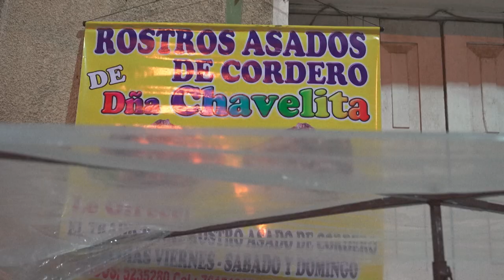Para estômagos fortes | AFP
Para se deliciar com uma refeição é necessário ter estômago, mas para algumas iguarias o importante é coragem e um na verdade um estômago forte. No frio altiplano boliviano, a cabeça de cordeiro além de assustar é um alento tanto para o paladar quanto para a bebedeira...